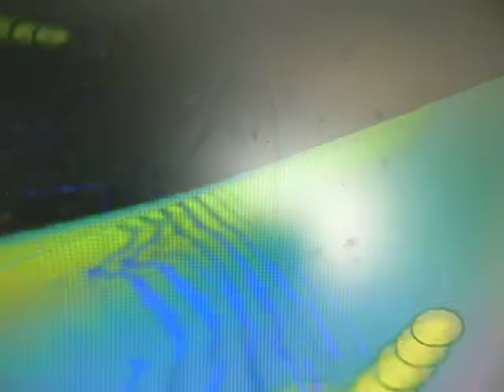Total eclipes....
woo